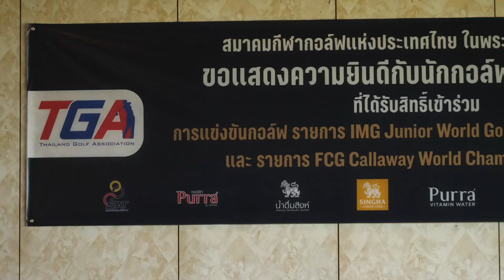ภาพข่าวรังสฤษดิ์ ลักษิตานนท์ นายกสมาคมกีฬากอล์ฟฯให้โอวาทนักกีฬากอล์ฟแข่งขันจูเนียร์เวิล์ด 25 มิ.ย.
ณฐชนก กนกตันวรลักณนักกีฬาคลาสเอจี